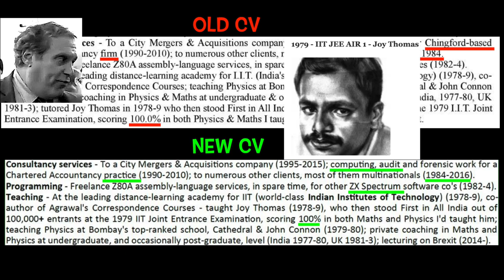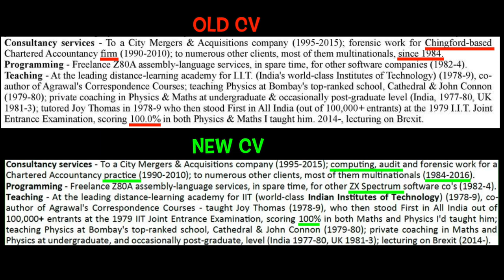💡Freddy Vachha and the Einstein of Hindustan💡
As you probably know, Freddy Vachha, the UKIP leader and educator, is co-author of the celebrated Agrawal correspondence courses. Not the least of his pedagogical achievements is to have identified and nurtured the astonishing talent of the mathematics and physics prodigy Joy Thomas. Thanks largely to Freddy's instruction and guidance, Thomas came top in a vital school test, securing no less than 100.0%, according to Freddy's old CV — an all-India record. But in Freddy's new CV for 2020, Thomas's score is given as 100% rather than 100.0%, in a subtle and intriguing revision that perhaps only mathematicians will fully understand.